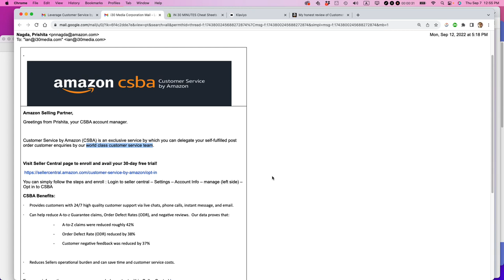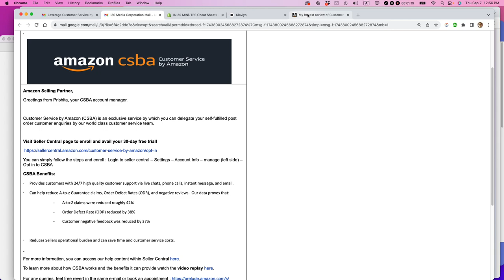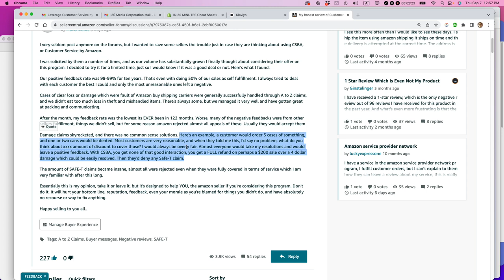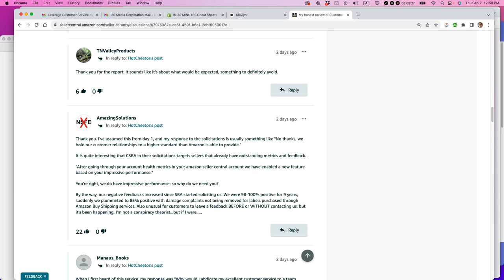The truth about Customer Service By Amazon: What Amazon sellers say (Is Amazon CSBA worth it?)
DESCRIPTION: Amazon CSBA seemed so promising for outsourced customer service. Not anymore.

My name is Ian Lamont, and I am an experienced Amazon, Shopify, and Etsy seller who has built two successful brands from scratch. I am also the creator of the Lean Media framework, which provides a new approach to innovation that reduces costs and risk while boosting the chances of making media that audiences love.

RECOMMENDED

✅ My award-winning book, Lean Media ➡️

✅ MacBook Pro used for my business and videos: ➡️

✅ 3 easy ways to get your Amazon Seller account SHUT DOWN ➡️

This is not an official video. Terms may change at any time, or your experience may be different than what is shown in the video. i30 Media Corporation and its officers cannot be held liable for any direct, indirect, incidental, consequential, or special damages of any kind, or any damages whatsoever, arising out of or in connection with the use of this video.